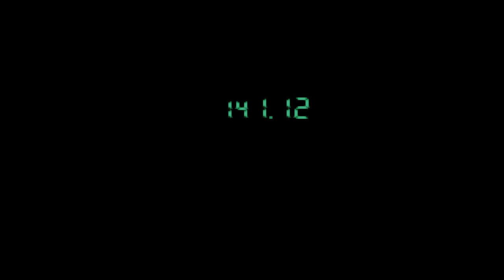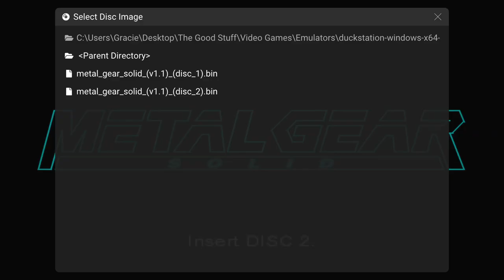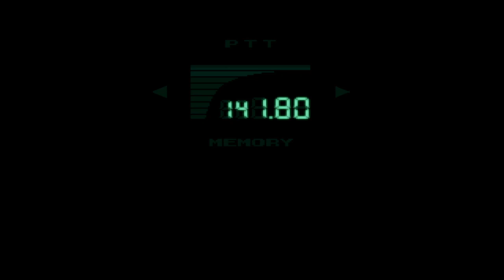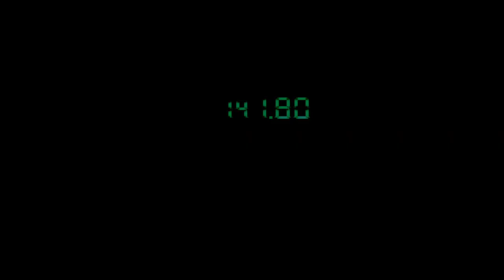Medium Low High - Metal Gear Solid with @coffee78 [3]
Getting near the end of the game with my lovely bun. Time to walk down an entire building instead of using a rope and into a very messy backyard.